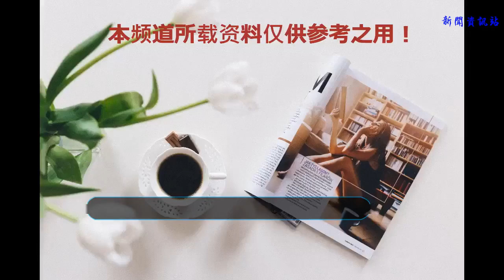夏天不想吃飯？不要怕，有了這一道菜，既開胃又能瘦身，妹子最愛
隨著夏天的慢慢到來，天氣有慢慢變得燥熱起來。這時，很多胖子就開始煩躁起來了，因為人胖，所以就會比體重正常的人都感覺熱。這時就開始想著不吃飯，沒胃口，也不想做飯。其實，遇到燥熱的天氣是誰都會有這樣的想法，不單單是胖子有這樣的想法。

今天您看到我這篇文章，那你就不要著急。教你做這個菜，保證你胃口大增。這個菜簡單易做，而且不油膩。看起來色香味俱全。這個菜不需要放一滴油，有著鮮艷的色彩，酸酸辣辣，非常開胃。還有最關鍵的一點是，正在減肥中的人也可以放心吃。
其實，紫甘藍的顏色越深，它的營養價值越高。同時紫甘藍還富含花青素，具有強大的抗氧化劑，有助于延緩衰老的作用。紫甘藍也還有大量的纖維素，不但可以促進腸道蠕動，而且還可以降低膽固醇水平，同時還有助于機體對脂肪的燃燒，所以說，這個菜對減肥是非常有用的。

在制作的過程中，如果你想要保持紫甘藍的固有顏色，那么你在炒或者蒸煮紫甘藍的前，最好加入適量的白醋；如果追求口感好的得話，可以加入適量的白糖。這道簡單易做、輕、脆、酸甜開胃的小涼菜，不到2分鐘就能做好上桌了。
所需的食材有：紫甘藍、青椒、白醋、大蒜、紅糖、白芝麻、鹽

做法：1.把所需要的食材全部準備好
2.把紫甘藍和青椒切成絲，裝碗里備用。

3.加入適量的食鹽。

4.把大蒜拍打成泥，然后加入碗里去，同時加上適量的白糖。

5.把適量的白醋加進去。

6.把所需要的食材都加進碗里去，然后攪拌均勻即可食用。撒上些白芝麻，那個味道簡直好吃到爆。

就這樣，一道沒有一滴油摻雜的美食就做好了，你有沒有學會呢？
主編強烈推薦您關注這個號↓↓↓
ID：koudaiys